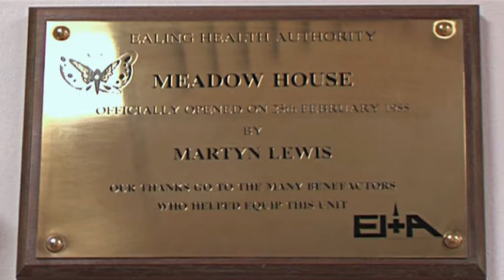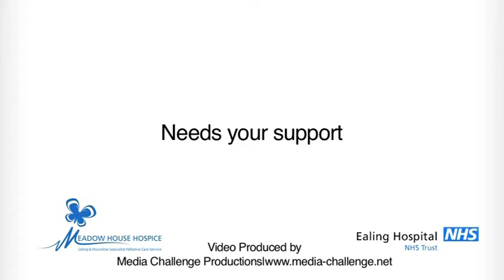Meadow House Hospice Promotional Video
Ealing Hospital NHS Trust is responsible for providing NHS services in the Ealing, Brent and Harrow community areas(and Hounslow for SPCS).

Meadow House Hospice will deliver a high quality community palliative care hospice service by promoting excellence in service provision, improving patient experience, reducing health inequalities and promoting well-being and independence. The service will continue to deliver added public value.